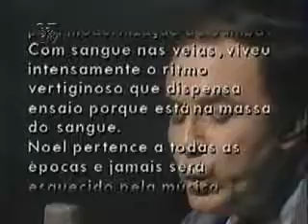Isto é Noel Rosa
Início do filme de Rogério Sganzerla - Isto é Noel Rosa (1990).
João Gilberto canta Feitiço da Vila